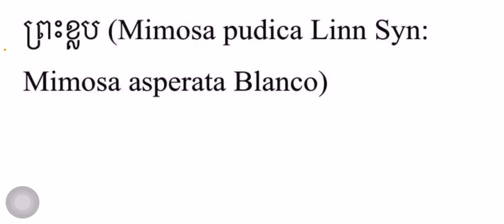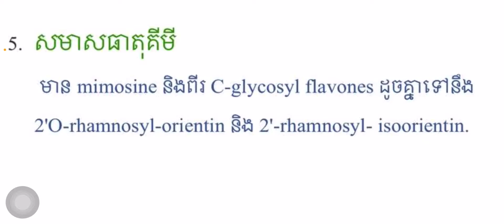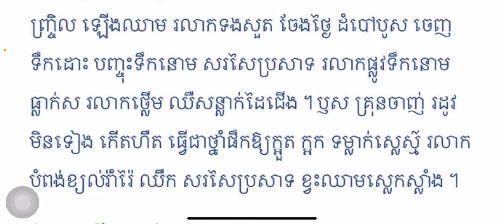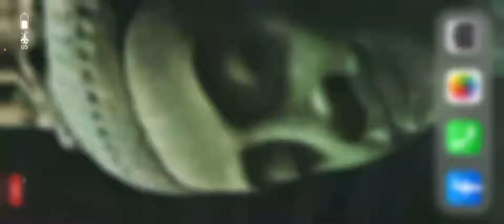ព្រះខ្លប (Mimosa pudica Linn Syn: Mimosa asperata Blanco)